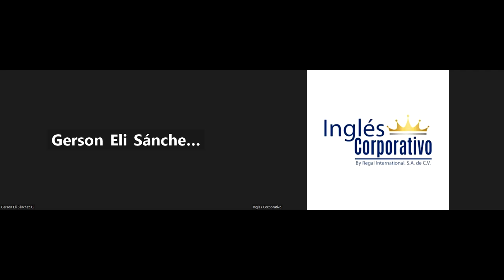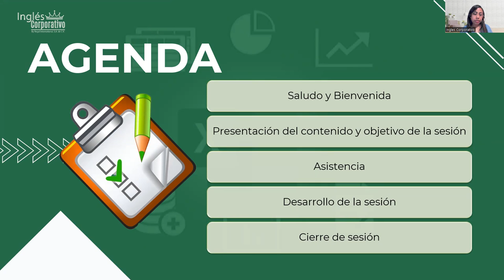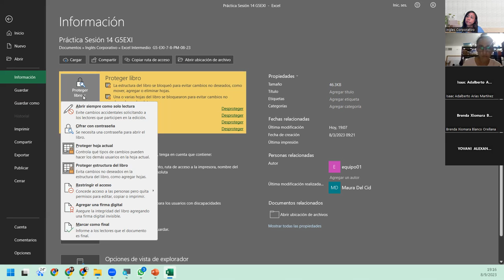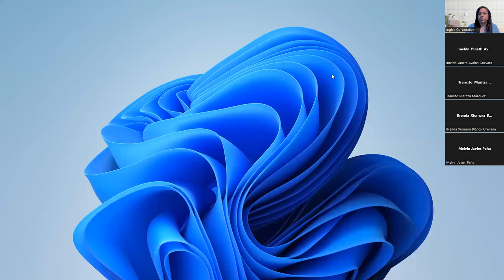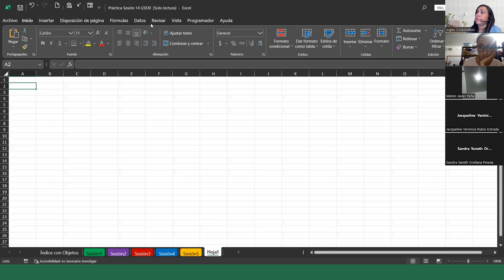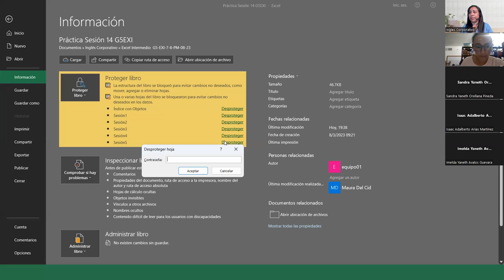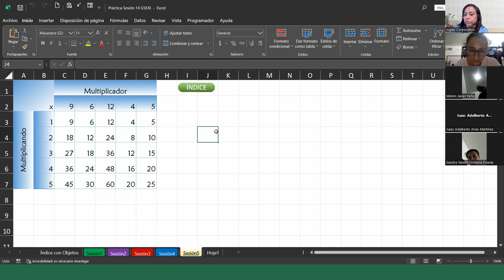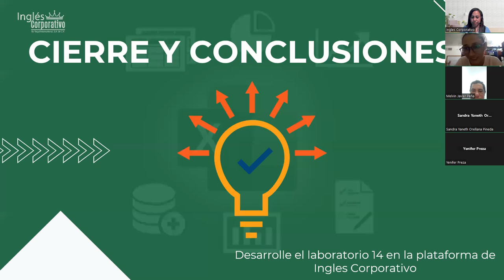Sesión14-08-09-23-IC29811-0011-2023-DelCid-Seguridad en los Libros de Excel Parte2